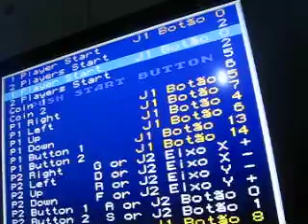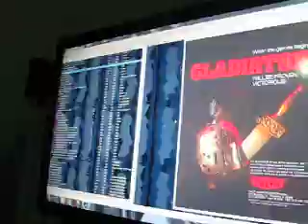MORENO JOGANDO GLADIATOR - PROTÓTIPO